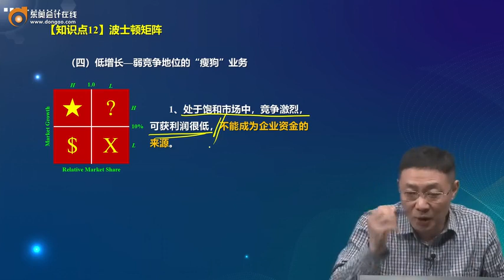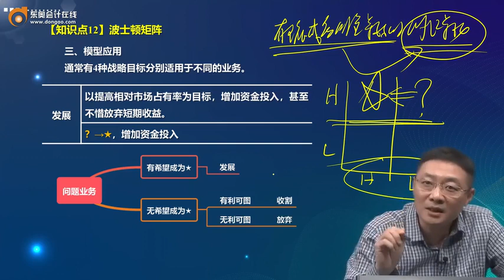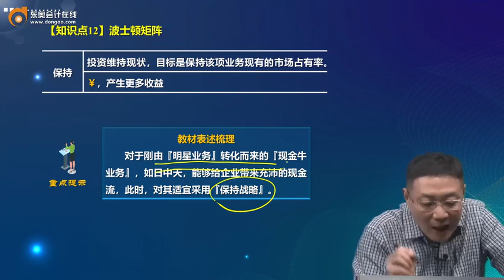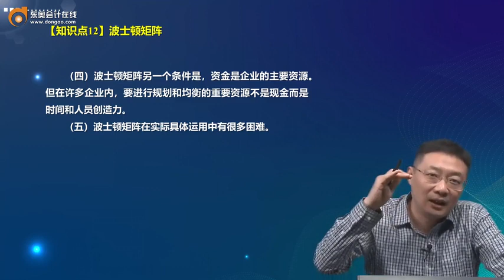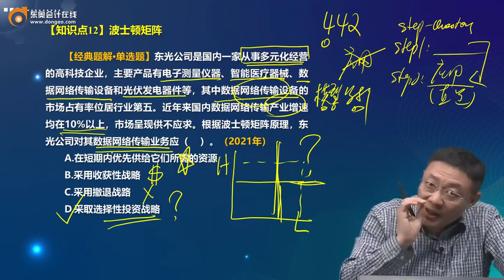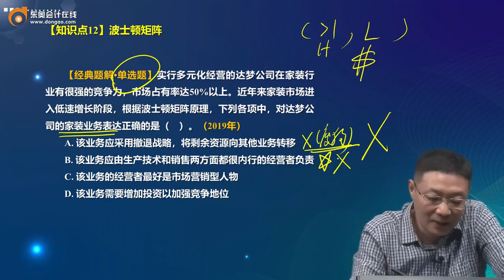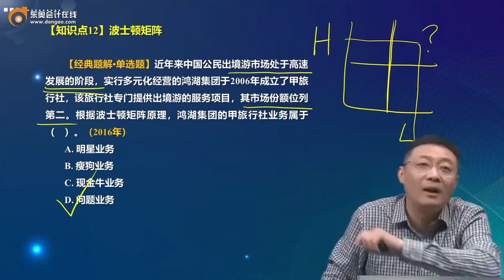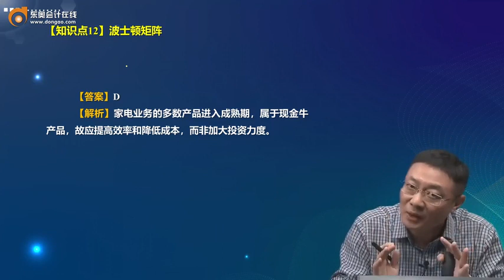2022 CPA 战略 吕鹏 基础班第38讲 波士顿矩阵（3）